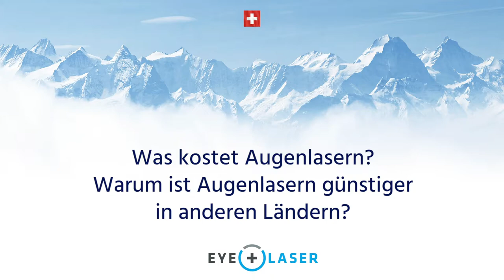Was kostet Augenlasern? Warum ist Augenlasern günstiger in anderen Ländern?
Lernen Sie mehr über die Kosten von Sehkorrekturen Ihre Sehkraft ist kostbar und wertvoll und wir verstehen, dass Sie bei Ihrer Gesundheit keine Kompromisse eingehen möchten. Aus diesem Grund führen wir sehr ausführliche Untersuchungen und Beratungen durch, um die für Sie perfekte Methode zu ermitteln.